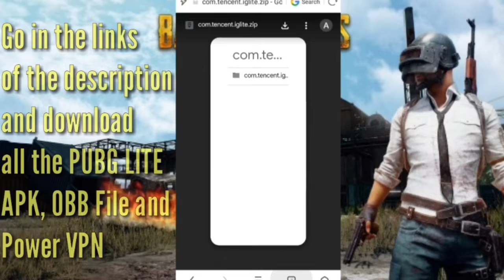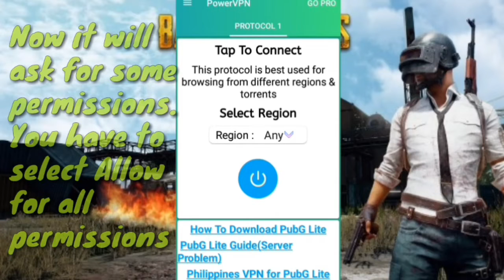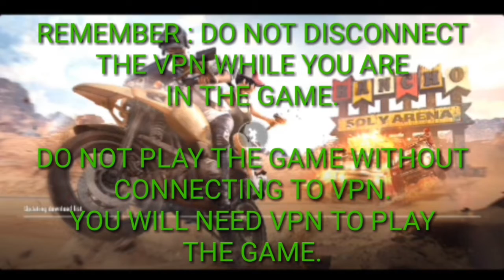Download and Play PUBG LITE in 1GB RAM mobile phone In Any Country | Random Games EP-1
Hello Guys,

Welcome to the first episode of Random Weekend. In this video we have shown you how you can play PUBG in 1GB RAM phone.

It is a complete guide with a short gameplay at the end. If you follow the instructions correctly, then you can play the game without any problems.